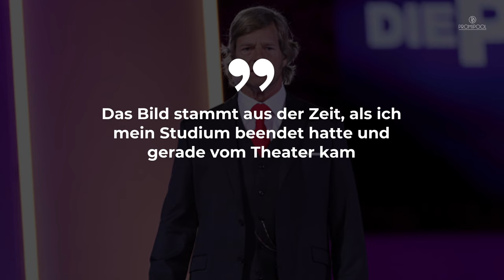Henning Baum als süßer Sonny Boy: Hier erkennt man ihn kaum • PROMIPOOL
Der erfolgreiche Schauspieler teilte auf Instagram ein Foto aus jungen Jahren. Doch huch, das soll der Star aus "Der letzte Bulle" sein?